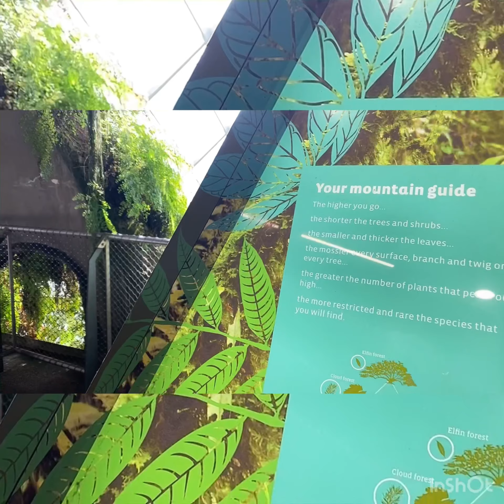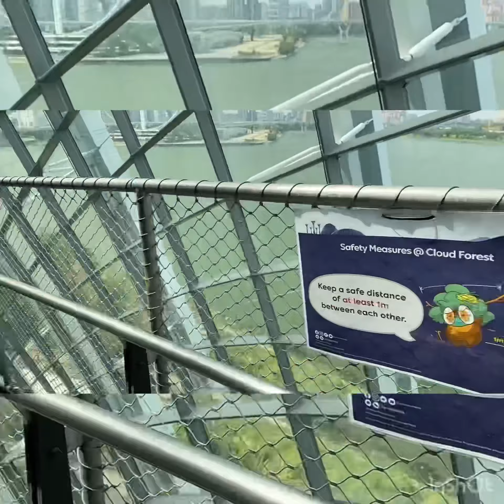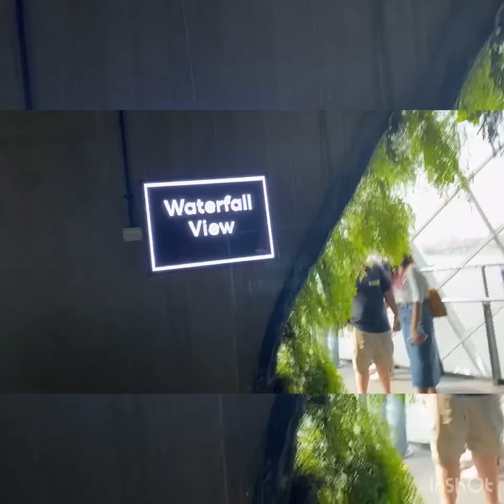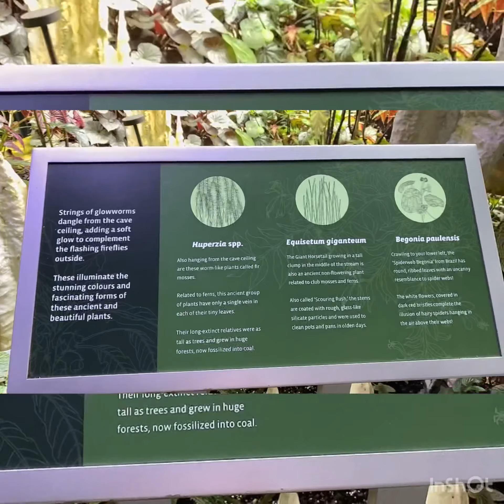Garden part 3